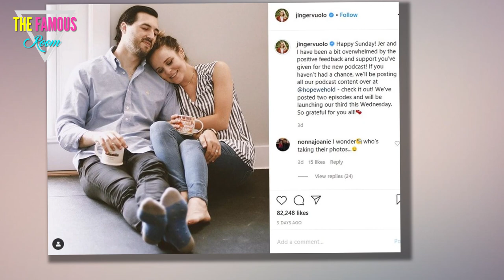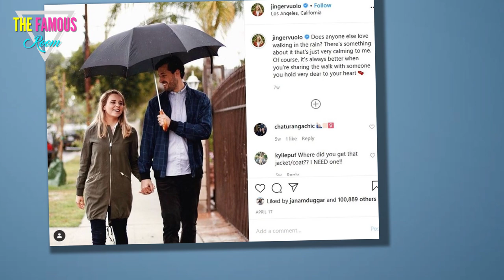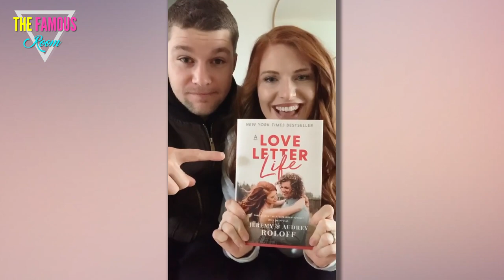Are Jinger and Jeremy Vuolo Trying to Be Just Like Jeremy and Audrey Roloff? - Counting On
Jinger Duggar and Jeremy Vuolo’s podcast announcement didn’t come as a massive surprise to critics who have been following their marriage for years. In recent months, it has become pretty evident that Jinger and Jeremy have been working on their image. Now, it seems pretty clear why. The duo has launched their own adventure into the world of entertainment.  Some family followers, however, have noticed that perhaps Jinger and Jeremy are taking a page out of another famous couple’s book. They appear to be following in the footsteps of Jeremy and Audrey Roloff.

In recent months, Jinger’s Instagram aesthetic looks a lot like Audrey’s
The Duggar girls have been accused of borrowing Instagram aesthetics before. Lauren Swanson, who married Josiah Duggar in 2018, for example, has been accused of stealing Josie Bates’ Instagram theme in the past. Jinger, in recent weeks, appears to be borrowing her inspiration from Audrey Roloff.

Somewhere around April 2020, family followers began to notice that Jinger’s feed started to take on a different feel. The colors seemed to align perfectly, and a clear theme had suddenly become evident. More professional shots were being incorporated into her feed, too. If you take a gander at Audrey Roloff’s well-curated feed, you may notice that Audrey’s feed has a similar feel. That’s not the only reason fans think Jeremy and Jinger might be following in the Roloff’s footsteps, though.

Jeremy and Audrey have a podcast, too
Jinger and Jeremy’s new podcast, which promises to look at real-world events through a “biblical” lens, may be relatively new, but the concept has been done before. Jeremy and Audrey host a weekly podcast where they discuss their life, faith, and plans with like-minded guests.

They aren’t just following from afar, though. The two couples actually know each other. Jinger and Jeremy appeared on Behind the Scenes with Jeremy and Audrey Roloff back in April 2019. The episode focused on Jinger and Jeremy’s love story, and how they were navigating life as a relatively new married couple. The hour-long event also delved into how the couple focused on their purity leading up to their wedding day.

Family followers are wondering if a book is next for Jeremy and Jinger
Jeremy loves to read. The duo doesn’t let fans forget that fun fact. It would seem like the next logical step for the couple’s budding entertainment career would be to write a book. If they do go that route, they’ll be following the Roloff’s even more closely.